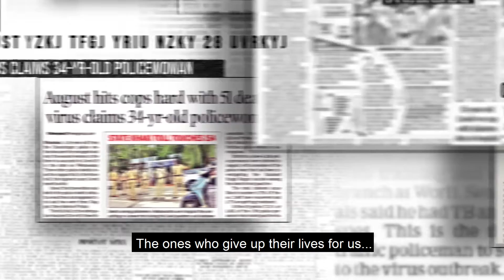Mumbai Police Parivaar - Short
Animation Production - ARTHA Animation
Ad Agency: People Advertising, Sujit Nair
Script & Direction: Kireet Khurana
Produced by: Gurmeet Singh Gulati
Production House: Climb Media (I) Pvt. Ltd.
Animation Direction: Gaurav Malhotra
Creative Director - Milind Nandanwar
Lighting & Texturing Lead - Ashwini Muralidhar
Modelling Lead - Kavya
Tech Head - Suraj Kumar
Pre-production Artist - Snehal
Compositing - Kushal & Rachit
Modelling & Texturing Artist - Shraddha Mungekar